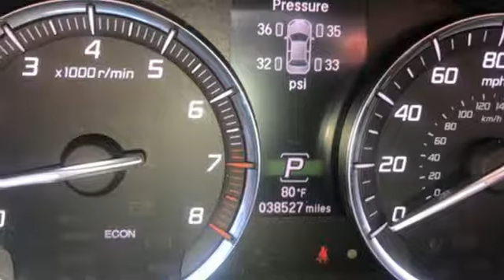Used 2017 Acura TLX Arlington VA Acura Washington-DC, DC ALA000960A - SOLD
Year: 2017
Make: Acura
Model: TLX
Trim: 3.5L V6
Engine: 3.5L V6 SOHC VTEC 24V
Transmission: 9-Speed Automatic
Color: White
Interior: Ebony
Mileage: 38384
Stock #: ALA000960A
VIN: 19UUB2F53HA007381
Clean CARFAX. White 2017 Acura TLX 3.5L V6 w/Technology Package FWD 9-Speed Automatic 3.5L V6 SOHC VTEC 24VbrbrRecent Arrival! 21/34 City/Highway MPGbrbrbrAll prices exclude taxes, title, license, and dealer processing fee of $799.00. Published price subject to change without notice to correct errors or omissions or in the event of inventory fluctuations. All features not on all vehicles. Vehicles shown are for illustration purposes only. MPG is based on 2016 EPA mileage ratings. Use for comparison purposes only. Your actual mileage will vary, depending on how you drive and maintain your vehicle, driving conditions, battery pack age/condition (hybrid only), and other factors. MPG is based on 2017 EPA mileage ratings. Use for comparison purposes only. Your mileage will vary depending on driving conditions, how you drive and maintain your vehicle, battery-pack age/condition (hybrid only), and other factors.

Address:
13911 Lee Jackson Highway